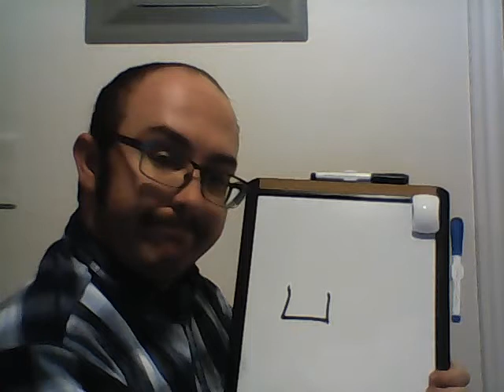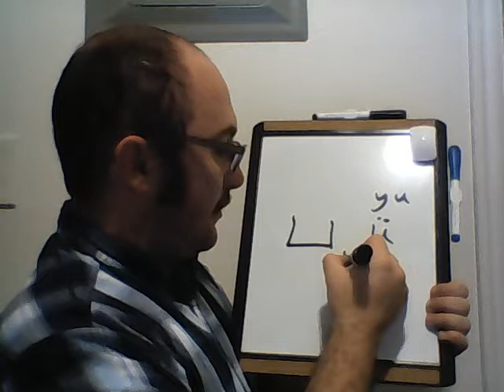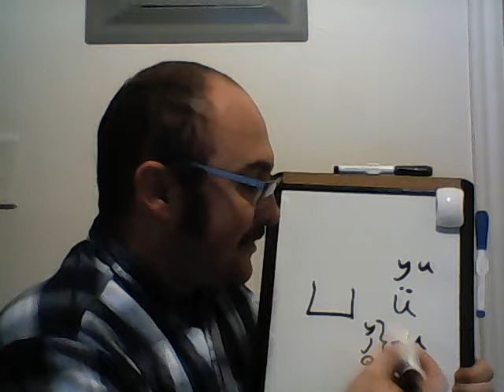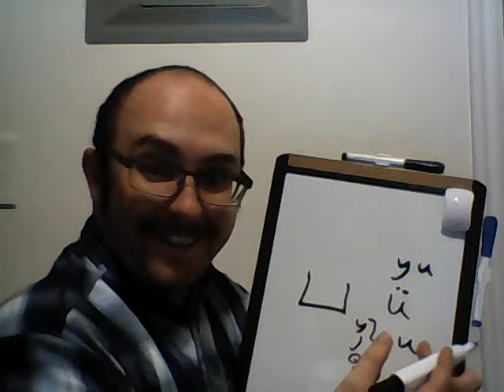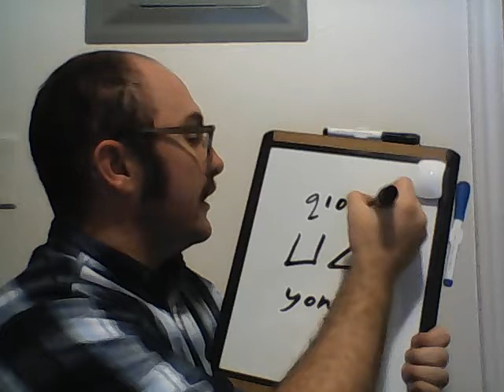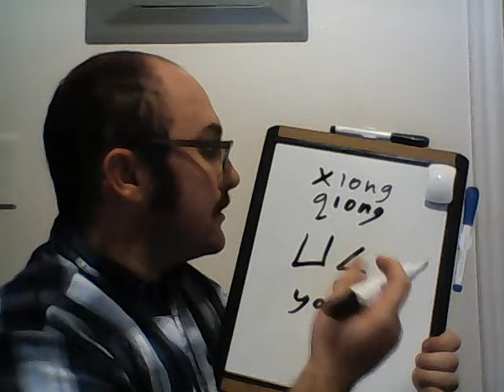Chinese with Pei: Pronunciation Yu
Explanation of the mandarin sound 'yu'.